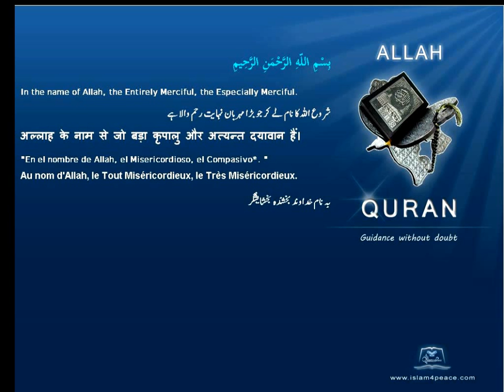Quran German Only 105 الفيل Al Fil The ElephantMeccan Islam4peace com